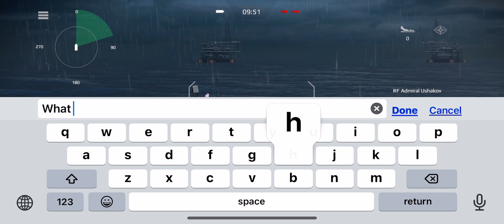Modern Warships: Bold move by two low level players!